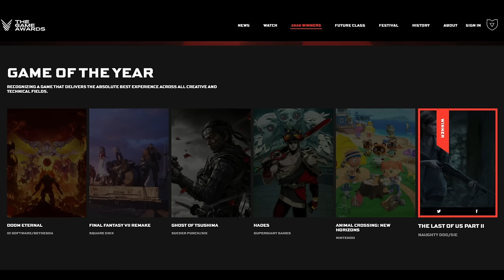Hades - Story Summary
The Narrative of Hades is sprawling, captivating, and extensive. It follows the story of Zagreus and takes place over the course of dozens of runs through the Underworld with an epilogue that requires even more runs to complete. Due to how much is needed to be done to see everything the story has to offer, so let's take the time to compile all that information together to tell the story from beginning to end!